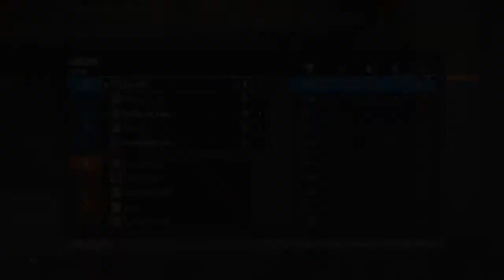Pain.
First ever video edited on my laptop. I usually edit my videos on playstation but I learned how to edit on the laptop now. :) Plus it took so long in the process.